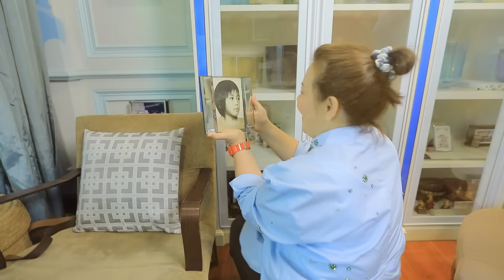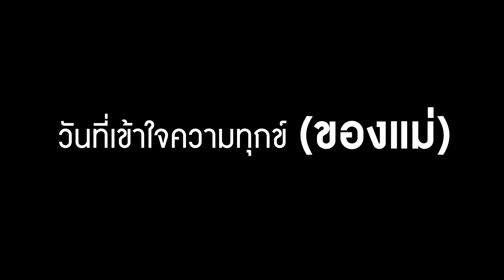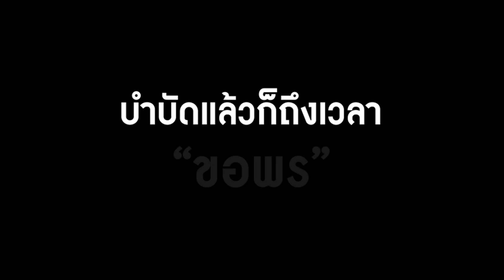แหม่มพบเพื่อน EP 1 : พบความสุขสักทีนะพี่ต๊อบ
แหม่มพบเพื่อน รายการใหม่ทางช่อง youtube ของ MamBob TV รายการที่จะพาคุณผู้ชมไปพบกับเพื่อนๆ ของหนูแหม่ม เยี่ยมเยียน พูดคุย หลากหลายสไตล์ในรูปแบบของหนูแหม่ม

พบกับมิตรภาพ 40 ปีของหนูแหม่ม และพี่ต๊อบ ปฏิญญา กับการตาหาความสุขด้วยหนทางที่ผิดพลาด จนเกือบจะสายเกินไป